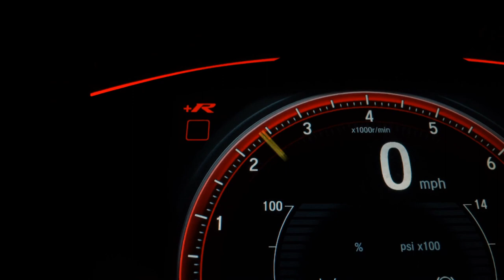FIAT CRONOS - 2021 - São Paulo/SP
Dados do Veículo
Veículo: FIAT / CRONOS 1.3 FIREFLY DRIVE
Ano: 2021/2021
Combustível: FLEX
Portas: 4 PORTAS
Câmbio: Manual
Cor: VERMELHA
KM: 23.400

✅ Air Bag
✅ Alarme
✅ Ar Condicionado
✅ Direção Hidráulica
✅ Freio ABS
✅ Travas Elétricas
✅ Vidros Elétricos